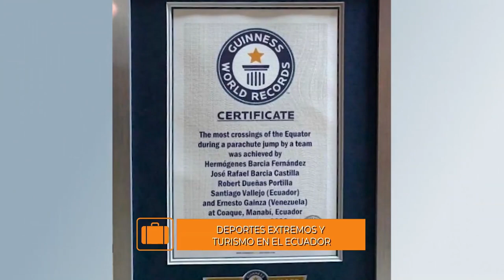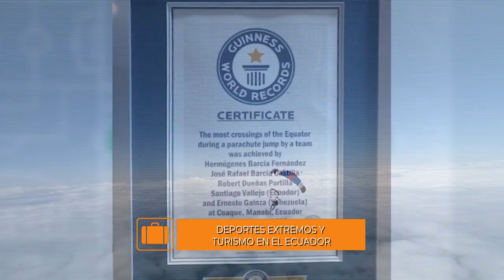MESA DE ANÁLISIS | TURISMO | DEPORTES EXTREMOS Y TURISMO EN EL ECUADOR